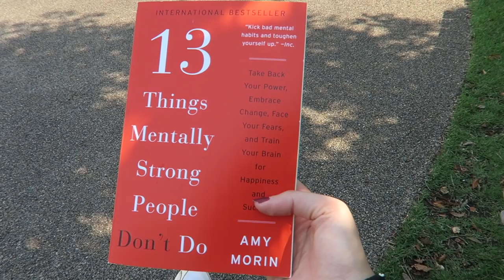10 RANDOM FACTS ABOUT ME | A day with me | HEAR ME SING!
Brian was busy today so I decided I would have a SOLO VLOG! I went to a beautiful rooftop garden and then to a karaoke where I could finally enjoy my songs without having to worry about Brian stealing my mic!